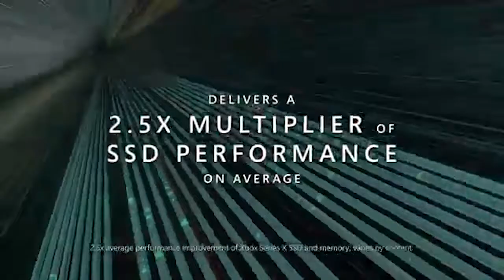"XbOx iS dEaD!!!" No, they're okay. - Xbox Games Showcase Discussion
Phil spencer in my house rn help pls haha srsly thoo